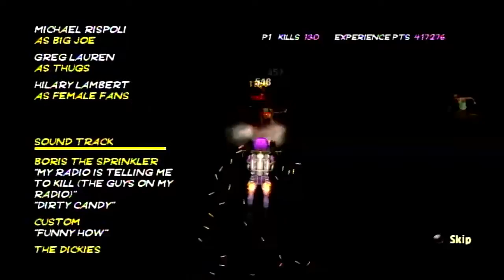(PSN) Kick - Ass The Game: Hit Girl Part. 8 Finale w/commentary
Playthrough - Extreme Difficulty
Hit Girl - Mission 8 & Ending credits
-Playstation Network Download Game